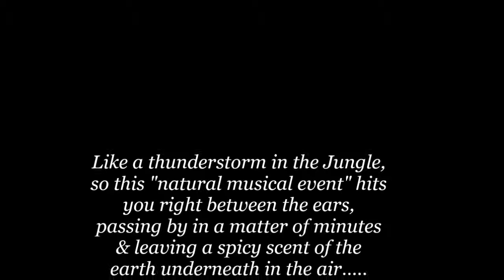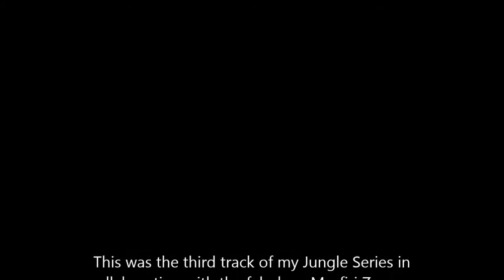RockFire In The Jungle (hjerlmuda feat. Msafiri Zawose)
Like a thunderstorm in the Jungle, so this "natural musical event" hits you right between the ears, passing by in a matter of minutes & leaving a spicy scent of the wet earth underneath in the air.

This is the third track of my Jungle Series in collaboration with Msafiri Zawose from Tanzania